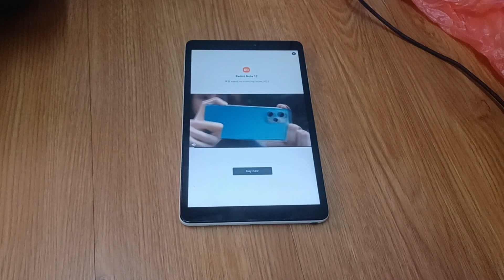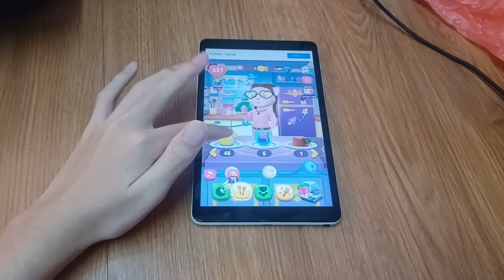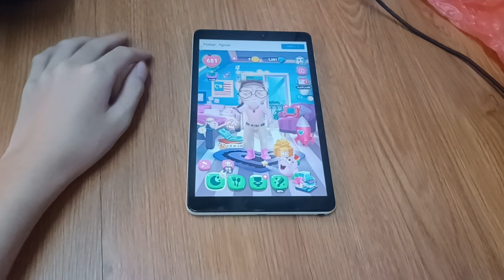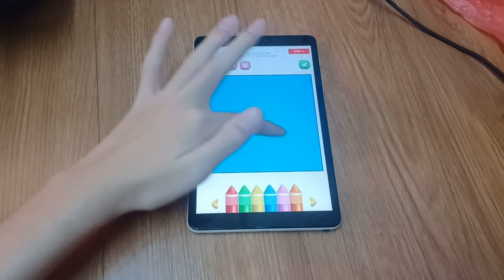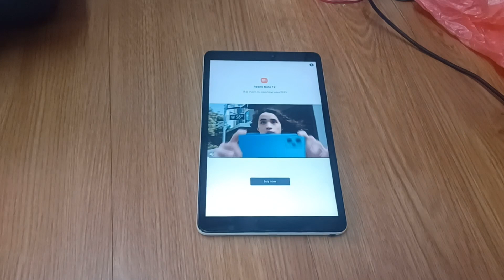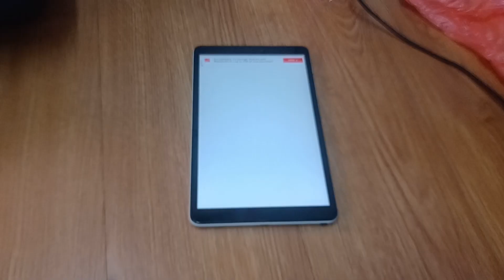My Talking Angela 2